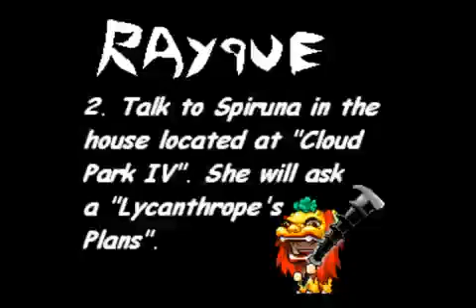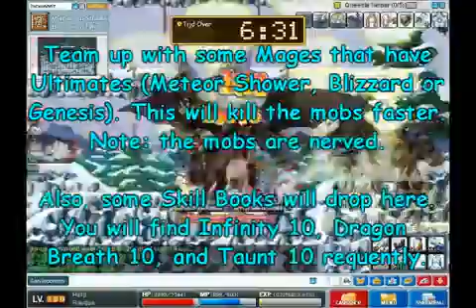MapleStory Skill Quest How to obtain Power Stance [Before Big Bang Patch]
This is a small  of videos that will explain how to obtain your 4th job skills. Note that I'll only upload Hero skill quests. The  will obtain the skills Rush .